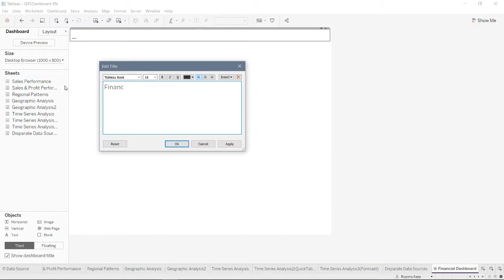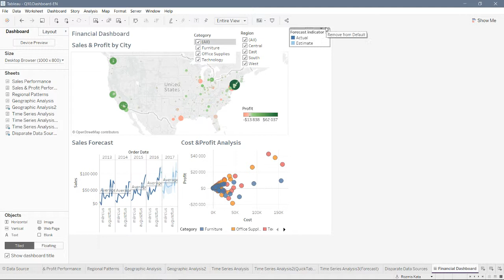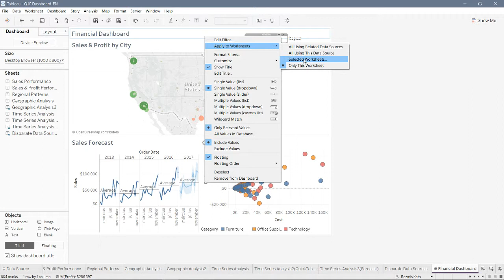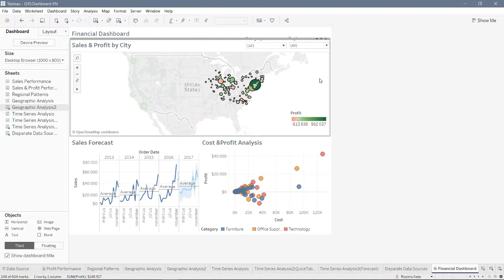Ask Tableau (10) - Dashboard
Tableau can answer business questions